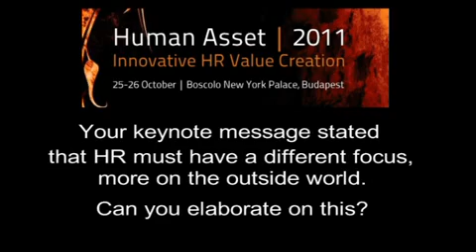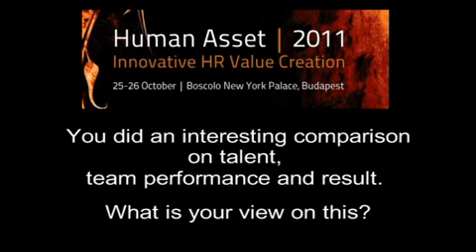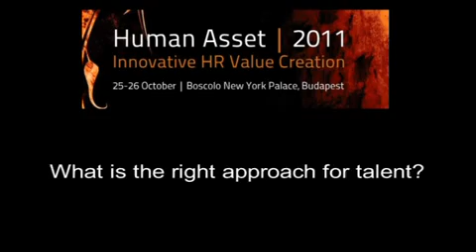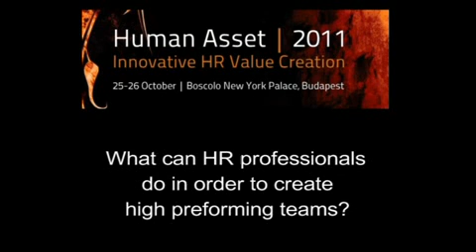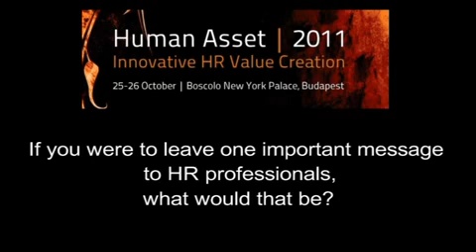Interview with Dave Ulrich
Following his distinguished keynote message on the Human Asset 2011 summit, Dave Ulrich sat down with Stamford Global Managing Director, Mihaly Nagy to discuss what the future might hold for HR professionals and what value HR must bring to each organisation.